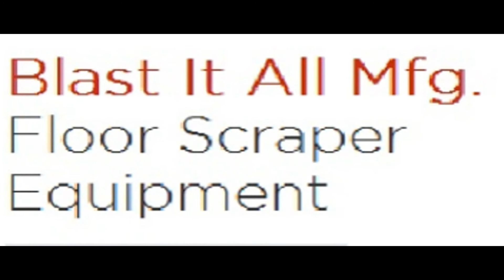skid steer attachments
Peelings away your skid steer floor tile with scraping machine. Skid steer attachments are excellent for floor scraper. We are having different options for ride on floor scrapers.